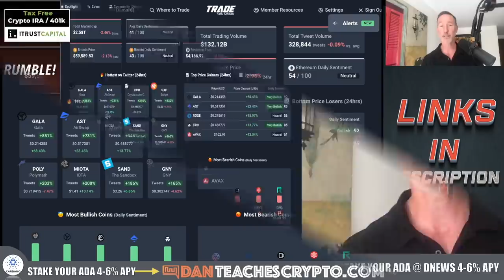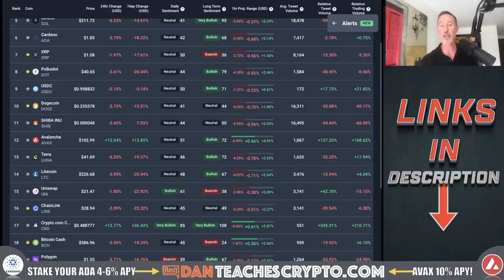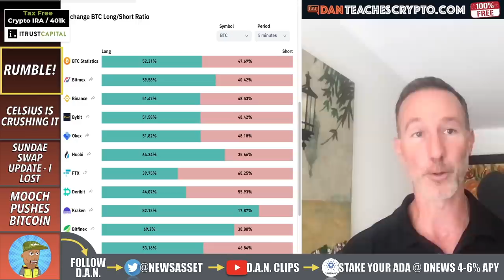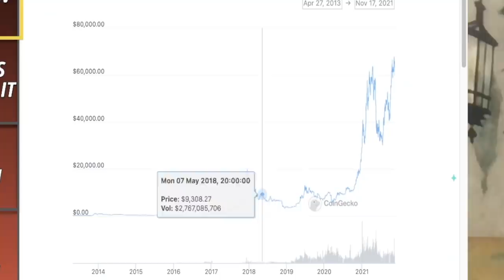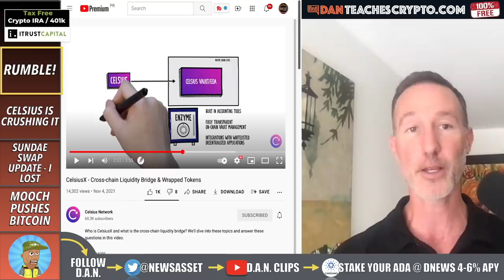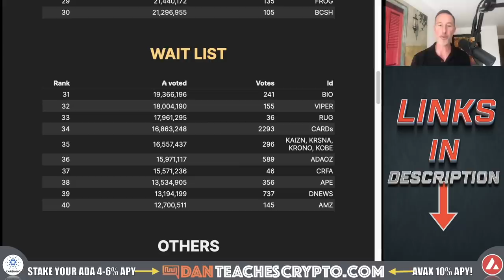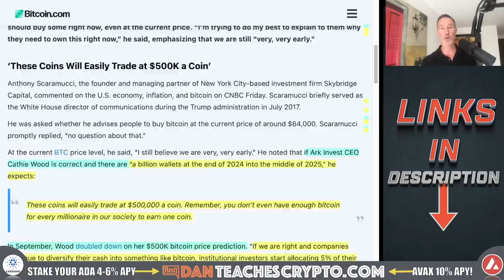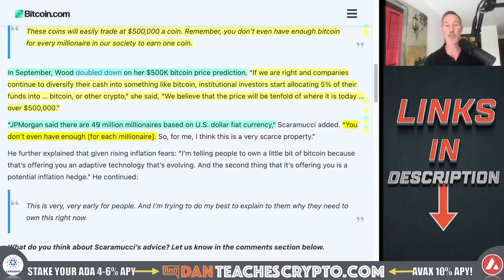BITCOIN AS THE NEW GOLD OR FOOLS GOLD? 11 TRILLION UP FOR GRABS.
Celsius CEO Alex Mashinsky is about to take on one of the biggest gold bugs (and Bitcoin haters) out there and I for one CANNOT WAIT for this to happen! Also, Anthony Scaramucci says that BTC to 500k by THIS DATE and a quick update on the Sundae Swap results.

0:00 - Market Recap | Topics Overview
5:30 - RUMBLE!
7:43 - CELSIUS IS CRUSHING IT
9:15 - SUNDAE SWAP UPDATE - I LOST
12:32 - THE MOOCH PUSHES BITCOIN TO 500K
●▬▬▬▬▬▬CRYPTO ESSENTIALS▬▬▬▬▬▬▬●

●▬▬▬▬▬▬▬▬FOLLOW D.A.N.▬▬▬▬▬▬▬▬▬▬●

●▬▬▬▬▬▬▬▬STRATEGIES▬▬▬▬▬▬▬▬▬●